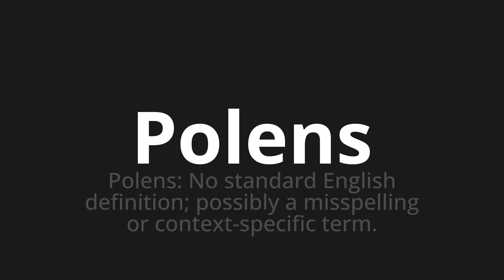How to pronounce Polens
Master the Pronunciation of 'Polens Which Means Poland' - which means : Poland: No Standard English Definition;Possibly a Misspelling or Context-Specific Term. 📝 with @PronunciationGerman 🎓🗣️ - [Your Guide to German]

Learn to pronounce 'Polens' perfectly in German with our easy and engaging tutorial by @PronunciationGerman! 📖📽️ In this comprehensive video, we provide you with native speaker examples 🗣️👂 and phonetic breakdowns 🎵 to ensure you get the pronunciation just right.

How to say Poland in German